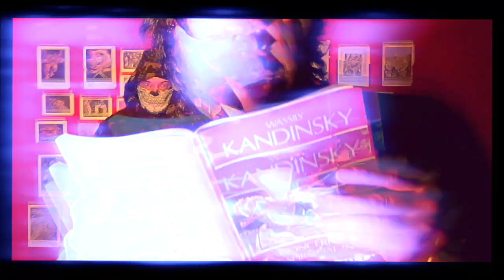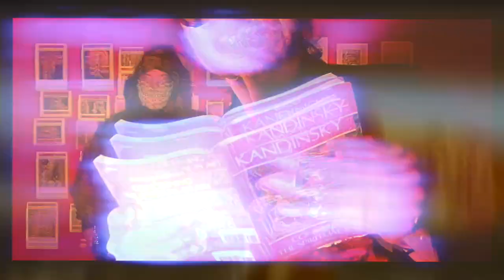REAL(s) Radiation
D.S.L.B the debut album from London space punks REAL(s). Astro frequencies, politically charged melodies, dynamite delivery. Providing the soundtrack to the 21st century apocalypse.